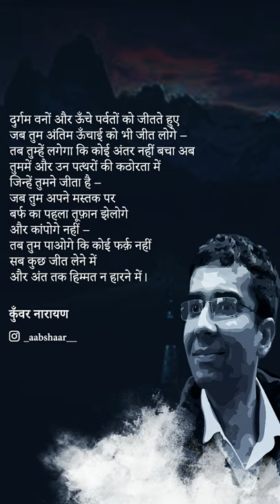ANTIM UNCHAI | KUNWAR NARAYAN | FT TVF ASPIRANTS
Antim unchai originally written by Kunwar Narayan and recited by Naveen Kasturia